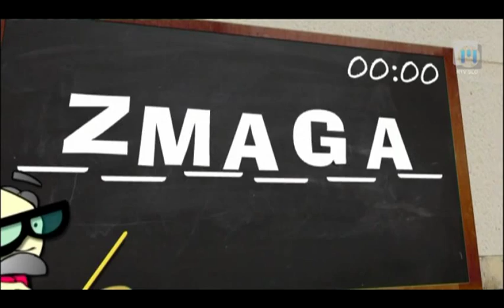Dobro jutro: MB Open, TV Maribor 4.12.2013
Mednarodno plesno tekmovanje, na katerem nastopajo tudi mladi kot sta Amadej in Laura. Vsako sredo in petek v oddaji Dobro jutro na prvem programu TV Slovenija sodeluje tudi mariborski studio. Ustvarjalci se trudijo prikazati vse plati življenja v severovzhodni Sloveniji in vam polepšati dan. Za to imajo na voljo 96 minut. Ustvarjalci so: Eva Stavbar, Matej Korošec, Andrej Geržina, Katja Treer, Drago Soršak, Mojca Recek, Anita Bosak...in čudovita produkcija...